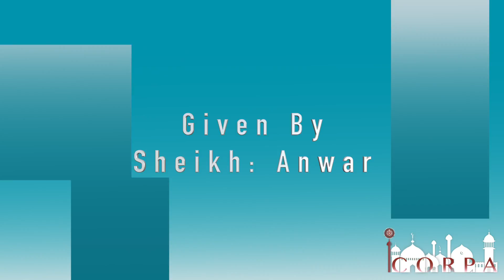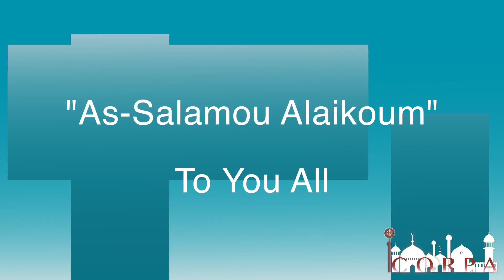Get Ready For Ramadan - Part 1 - Friday Khutba 05-27-2016 - Islamic Center of Reading, PA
"Get Ready For Ramadan Part 1" is an Islamic Center of Reading, PA - ICORPA's Friday Khutba (Friday Sermon)

"Get Ready For Ramadan Part 1" Friday Sermon was given at the Islamic Center of Reading, PA on May, Friday 27, 2016 by our Imam Sheikh Anwar!

Are you ready for Ramadan? What does being ready for the blessed month of Ramadan mean to you? Is it about abstaining from food and drinks, or is it about purifying your soul, increasing your prayers and duaa, helping the poor, cloathing the naked, being mindful of your neighbors' (Muslim or non-Muslim neighbor) property and offering to help them with their daily task such as carrying their groceries when they can't?

The above duties of a Muslim are not to be observed only during the blessed month of Ramadan, but also before, after Ramadan and throughout the year!

Insha-Allah, the Islamic Center of Reading, PA and its Muslim community will be observing the first day of Ramadan this coming Monday, June 6th, 2016. Iftar will be offered to Muslims and to our friends of other beliefs because we believe in sharing what is good and pleasing to Allah (SWT).

Ramadan is a great opportunity to increase our Iman by being involved with not only the Muslim community, but also with the people of other faiths in our Reading community and outside Berks County as well.

Allah (SWT) says in the Quran:

"Ramadan is the (month) in which the Quran was sent down, as a guide to mankind and a clear guidance and judgment (so that mankind will distinguish from right and wrong).." (Quran 2:183)

..And it is better for you that ye fast, if ye only knew." (Q 2:184)

To learn more about Ramadan and what is its purpose,

The Islamic Center of Reading, PA - ICORPA is located at 18 S. Noble Street, Reading, PA (Lancaster Avenue).

To learn more about the Islamic Center of Reading, PA,

As-Salamou Alaikoum To You All

Islamic Center of Reading, PA - ICORPA